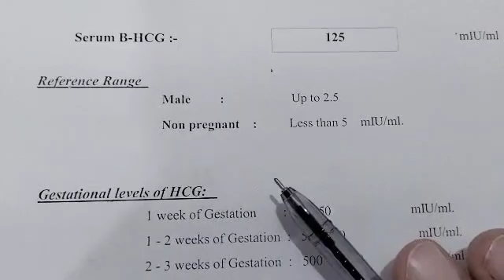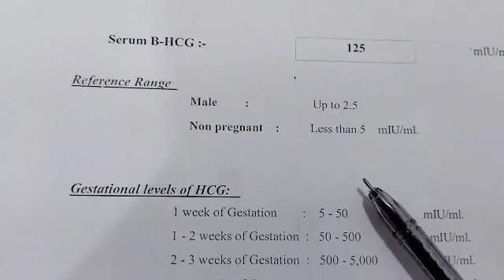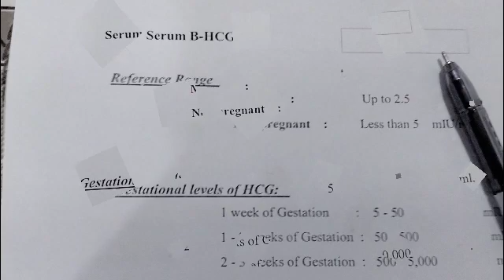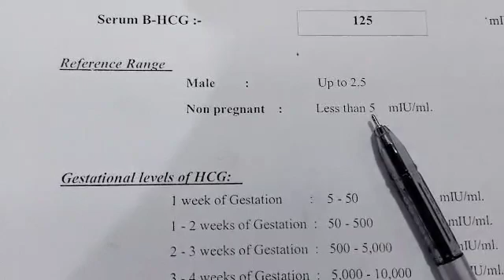قراءة تحليل اختبار الحمل الرقمى لو كان عندك شك انك حامل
عندك شك إنك حامل🤰

تحليل الحمل الرقمي ( B-HCG Titer )
النتيجة سريعا وبدقة عالية جدا🤰💪

👈 تأخر الدّورة الشهرية عن موعدها أول علامات الحمل😊

🙄عملتي اختبار الحمل فى البيت و طلع ايجابي بس عايزة تتاكدي من الحمل اكتر ؟🤔

يبقي لازم تعرفي اكتر عن تحليل الحمل بالدم والتحليل الرقمي(B-HCG) 👇🏻

1️⃣ تحليل الحمل بالدم : بيحتاج نسبة معينة من الهرمون تكون موجودة في الدم عشان يظهر ايجابي وبالتالي لو ظهرت نتيجة سلبيه مش هنقدر نحدد اذا كان بسبب عدم وجود حمل او نقص الهرمون

2️⃣  التحليل الرقمي(B-HCG) : فبيظهر فيه النتيجه بدقة سواء كان الهرمون قليل او كتير وبنقدر نحدد من خلاله عمر الجنين بتحديد ميعاد الحمل , وكمان بيستخدم لمتابعه حاجات معينه فى الحمل زى 👇🏻
1-الكشف المبكر عن الحمل.
2-معرفه عمر الجنين حيث يبدأ من الاسبوع الاول.
3-معرفه الحمل الطبيعي من الحمل غير الطبيعي (داخل الرحم وخارج الرحم).
4-يستخدم ك اختبار تأكيدي بعد الحقن المجهري لمعرفه حدوث حمل طبيعي او لا.
5-يستخدم كدلالات للكشف عن ورم الخصيتين عن الرجال.

👌عشان كدا دايما التحليل الرقمي دقيق اكتر و نتايجة ثقه اكتر